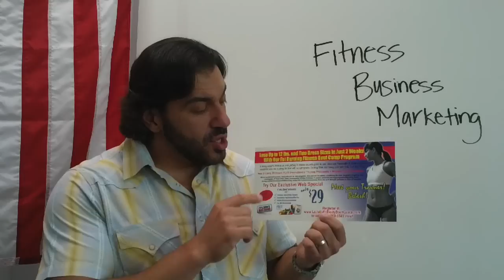How To Start a Personal Training Business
Here's the #1 way I know to start a personal training business: Once you know who your NICHE market is, it's W-A-Y easier to reach them and to speak in THEIR language. SIDE NOTE: People buy when they feel understood and when you know the 'language" that your market speaks it's way easier to get them to make the buying decision.